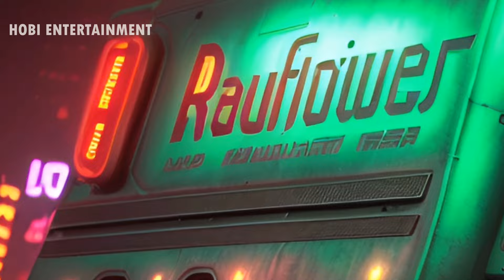2 Hours Hip Hop Music For Focus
hip hop music for focus, hip hop music for concentration, hip hop focus music for work,